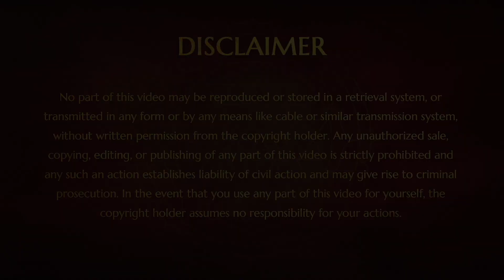Sciences & Circuits from Vedic Cosmology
In this video, Paramahamsa Nithyananda gives a Vedic & cosmic perspective on the modern sciences. He also describes the ancient sciences and circuits revealed by Vedic Rishis and seers.